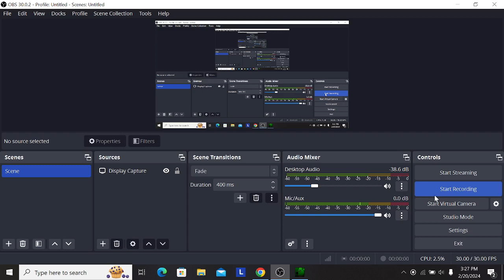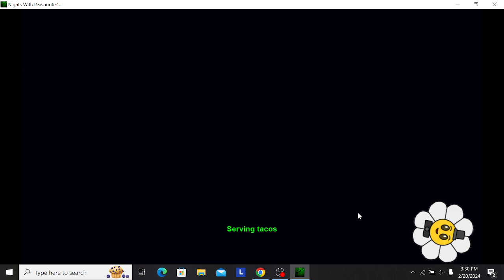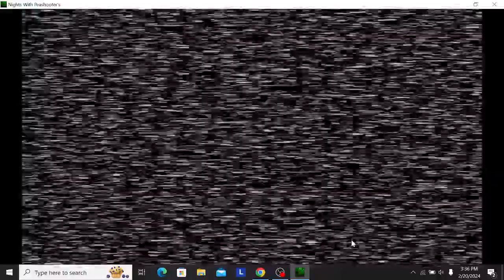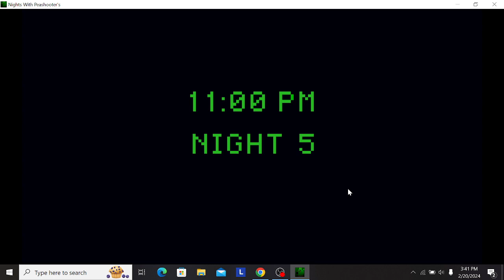I AM DONE I AM NOT PLAYING THIS GAME NO MORE nights with peashooters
f this game and heres the game and don't ask me to play this game ever again